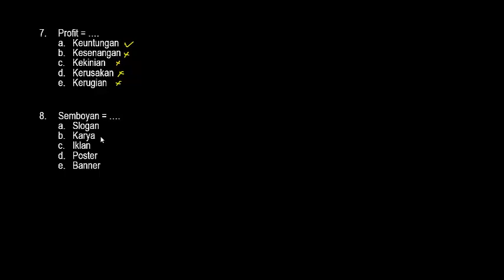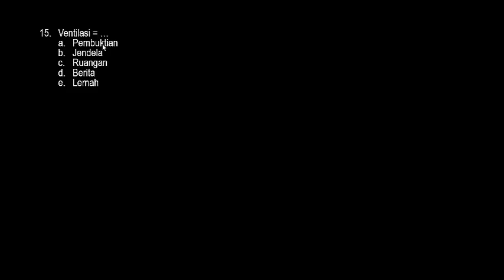Latihan Soal CPNS 2018 SINONIM !!!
Selamat Belajar, Semoga  Berhasil. AminN...